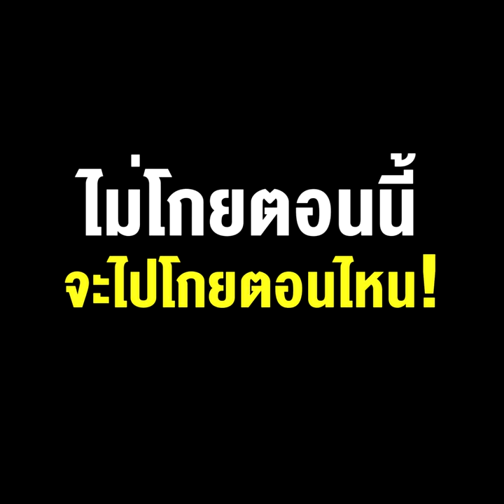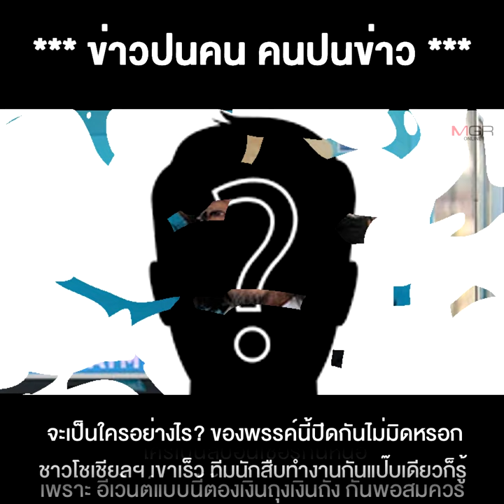"สมบัติทัวร์" เกี่ยวก้อย "เต้น คาร์ปาร์ค" ไม่โกยตอนนี้ จะไปโกยตอนไหน!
16/08/2021 "สมบัติทัวร์" เกี่ยวก้อย "เต้น คาร์ปาร์ค" ไม่โกยตอนนี้ จะไปโกยตอนไหน!